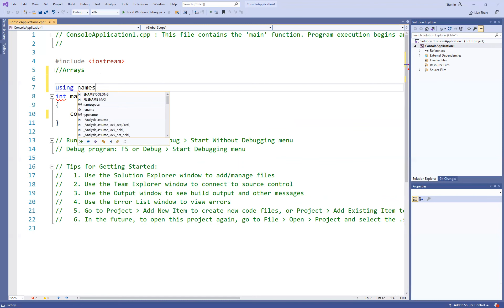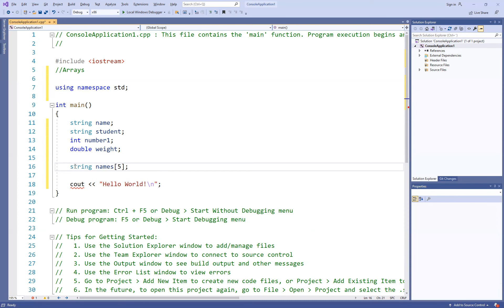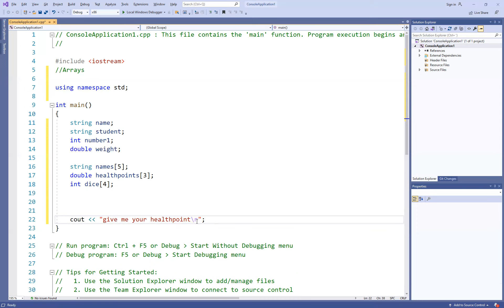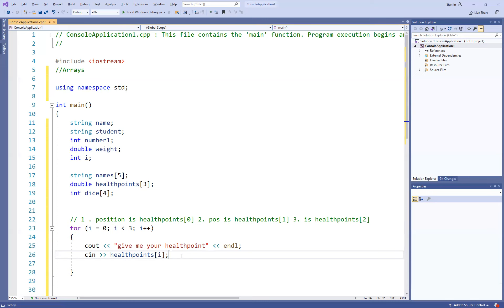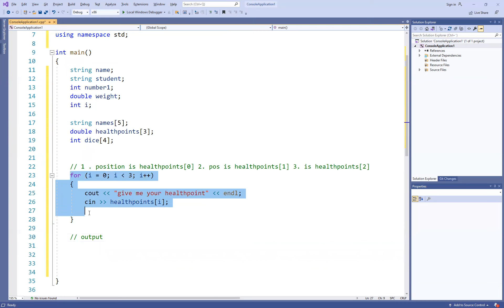C++ Kurs UiT: Session 3: Arrays 1/2